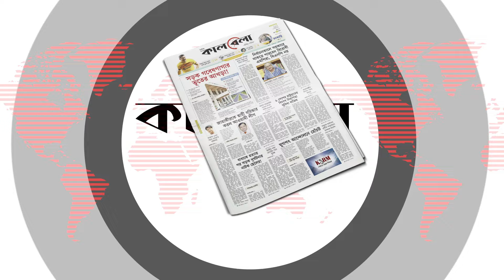‘জামায়াতের মতো অবিচার নয়, আসল পাওনা যেন আ.লীগকে বুঝিয়ে দেওয়া হয়’ | Jamaat Amir | Awami League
‘জামায়াতের মতো অবিচার নয়, আসল পাওনা যেন আ.লীগকে বুঝিয়ে দেওয়া হয়’ | Jamaat Amir | Awami League | Kalbela